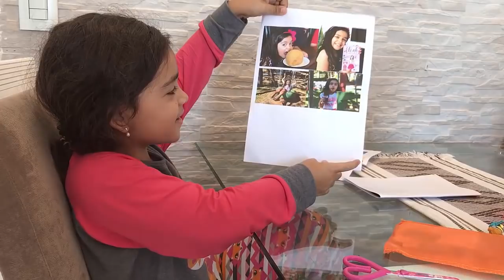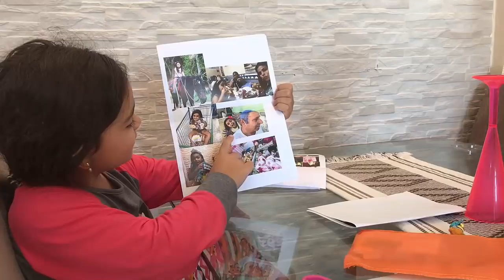ROTINA DE VOLTA ÀS AULAS - 2º SEMESTRE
Olá galerinhaaaaa! No vídeo de hoje mostro como foi a minha rotina de voltas as aulas. Deixem seus comentários, avaliem o vídeo com gostei e adicionem aos favoritos. Um super beijo da Duda

❤ Mande a sua Cartinha :
Eduarda Ferrão
CAIXA POSTAL: 47012
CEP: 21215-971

❤ Musical.ly: @eduardaferrão